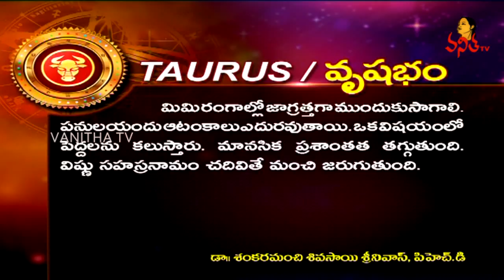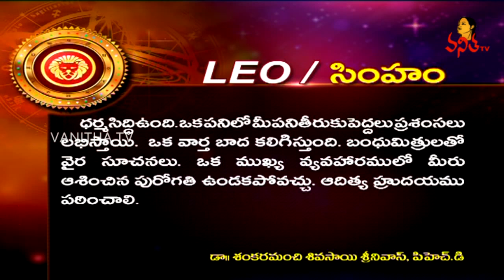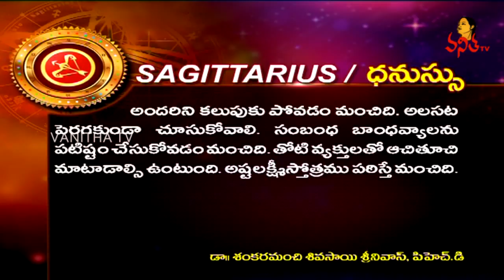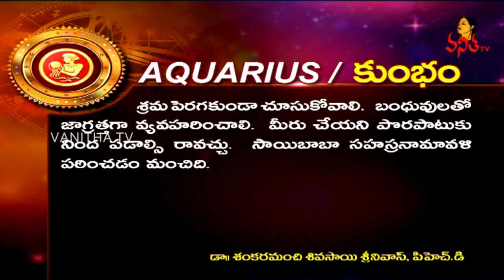Daily Horoscope | దిన ఫలాలు | 05 Tuesday 2019 | Sunday Horoscope | Vanitha TV